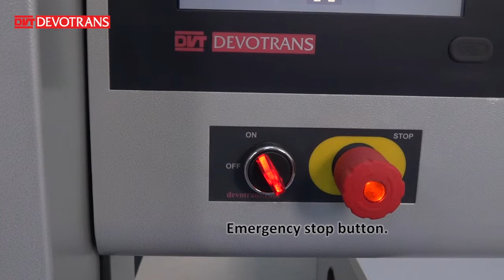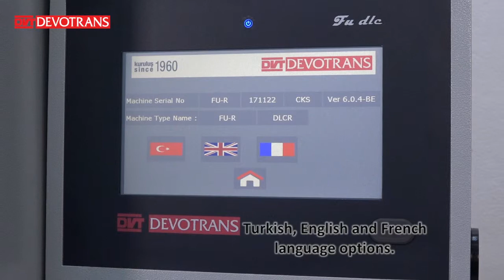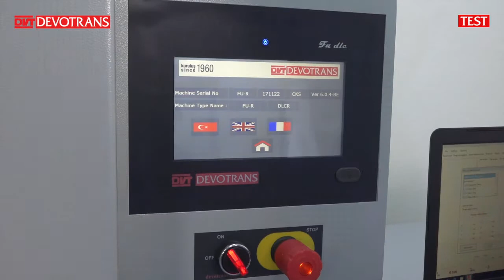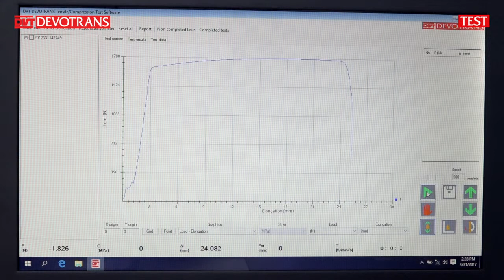TENSILE, COMPRESSION TESTING MACHINE Series DVT FU D NN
UNIVERSAL TESTING MACHINE FOR HIGH CAPACITY TENSILE, COMPRESSION TESTS.